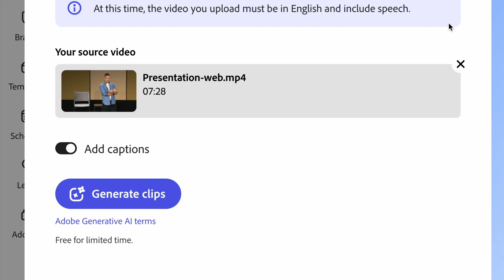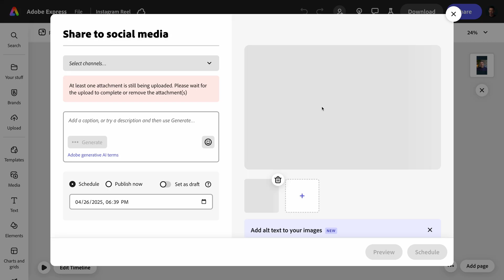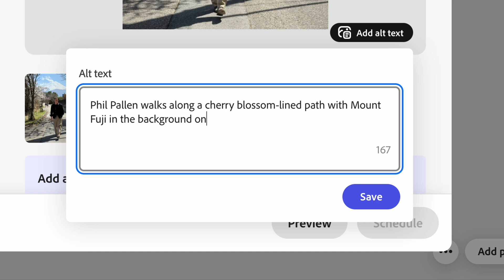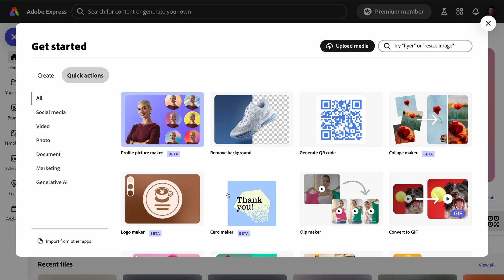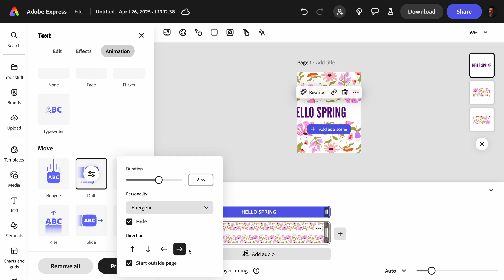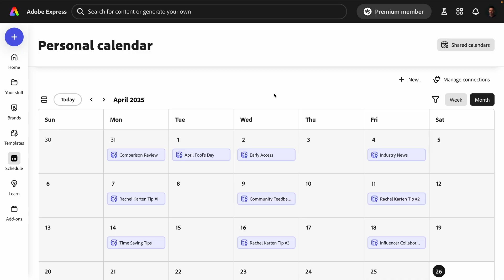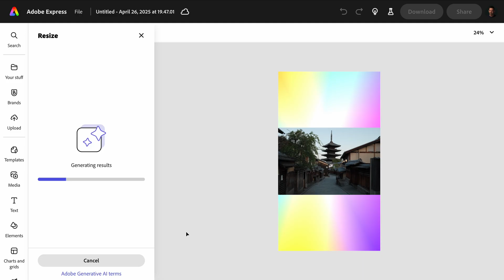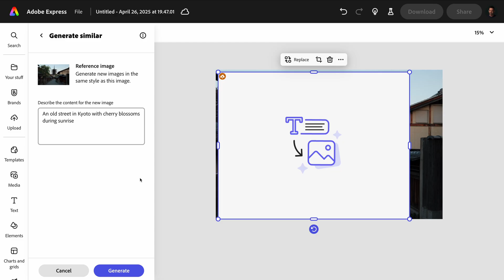20 Amazing New Adobe Express Features You NEED To Know (2025 Update!)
Exploring Adobe Express in 2025 feels like discovering a whole new platform. With dozens of powerful new features launched recently, creating content is faster, smarter, and more customizable than ever. In this video, I’m walking you through 20 brand-new Adobe Express tools that will completely transform the way you design, market, and grow your brand.

From speeding up video editing to creating professional graphics and managing content calendars, I’ll show you how these updates can save you time and elevate your content creation process.

What You’ll Learn in This Video:

• How to create short social media clips instantly with Clip Maker
• New tools for upgrading your profile photo and Instagram Reel covers
• How to add alt text for accessibility and SEO benefits
• How to record, edit, and animate videos directly inside Adobe Express
• Easy ways to create tables, line charts, and dynamic carousels
• How to use AI-powered features like Resize & Expand and Generate Similar

I share practical strategies every week to help you build, market, and grow your brand online.